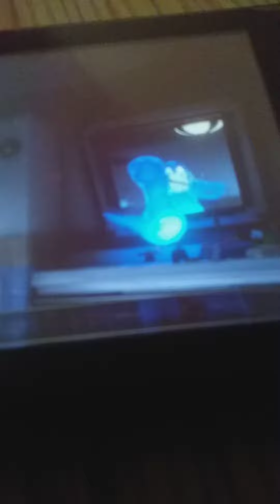Blue ghost brushing his teeth in a weird way